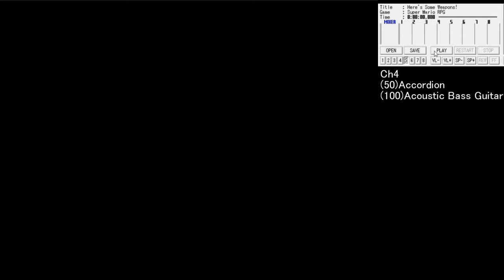Super Mario RPG BGM No.15 - Here's Some Weapons! [SNES SPC700] Only Ch4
Super Mario RPG BGM No.15 - Here's Some Weapons! [SNES SPC700]
※Only Ch4

【Subscribes!!】